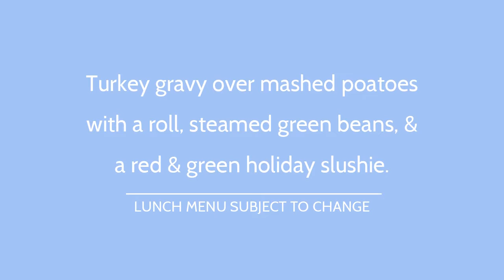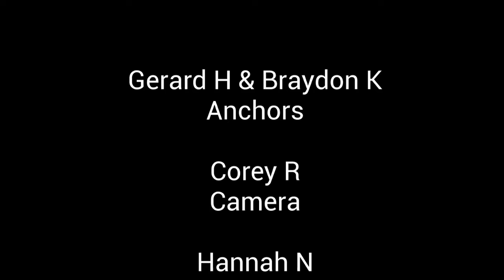GMV: December 17, 2019